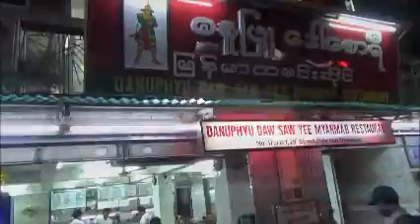ヤンゴンの人気ビルマ料理レストラン Danuphyu Daw Saw Yee Myanmar Restaurant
ヤンゴンの人気ビルマ料理レストランでミャンマービールを飲みながら美味しいローカルビルマ料理をいただきました。

家族旅行ミャンマー　ヤンゴン